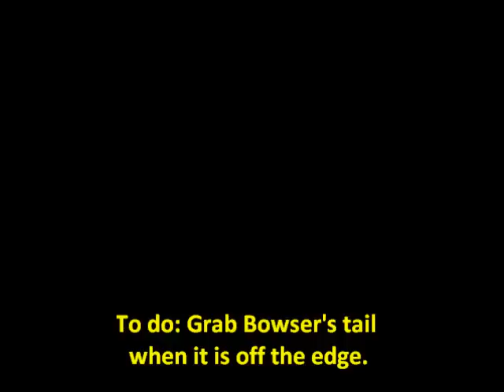SM64 - Bowser Glitches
This is a compilation of all the Bowser glitches I know. I'm not claiming credit for finding them, I just want to shed some light on them so that they'll be less obscure.